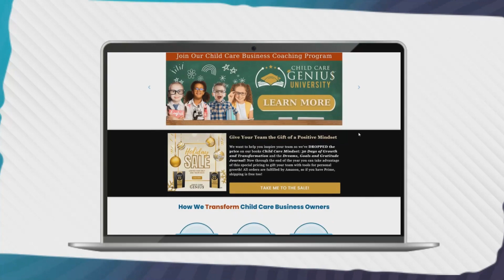E81 The Journey to Longevity: Insights from Seasoned Child Care Owners, Frederick & Michelle Wright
Have you ever wondered what it takes to build a thriving child care business that stands the test of time? Then be sure to listen to Episode 81 of the Child Care Genius podcast, as we wrap out Black History Month with Frederick and Michelle Wright, a powerhouse couple who have been in the child care business for almost 30 years and are two of our esteemed coaching clients.

Tune in as we explore Frederick and Michelle's inspiring story, from their serendipitous meeting to their bold decision to answer a divine calling and embark on a journey into the child care industry. Their unwavering commitment to excellence and community shines through as they share their experiences navigating the challenges and triumphs of entrepreneurship.

Like many owners, their venture into child care started in their home. As demand grew, they expanded to a larger house and eventually transitioned to a center. Today, they run three schools in Illinois, two of which are operational, and one serves as a non-licensed site used during school holidays. One standout aspect of Frederick and Michelle's child care program is its unique 24-hour model, catering to the diverse needs of their community. Their dedication to providing quality care around the clock underscores the importance of adaptability and innovation in the industry.

Frederick and Michelle’s journey hasn’t been without challenges. They faced financial hurdles and had to navigate the complexities of working together as a couple. However, they found that defining roles and “staying in their lanes” helped them work together effectively. They also emphasized the importance of coaching in their growth and success. They believe that having a coach earlier in their journey would have propelled them further.

Join us as we discuss their plans for expansion and how our coaching program will continue to support and guide them on their journey. From refining business strategies to fostering personal and professional growth, Frederick and Michelle exemplify the power of determination and resilience.

If you need help in your child care business, consider joining our coaching programs at Child Care Genius University.